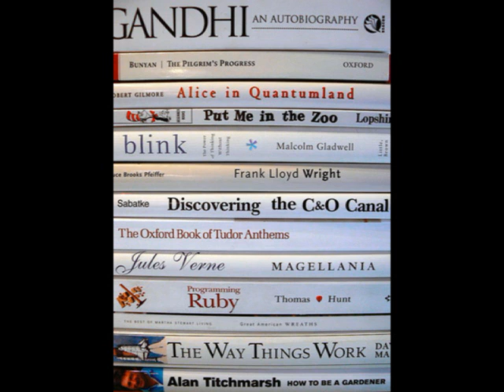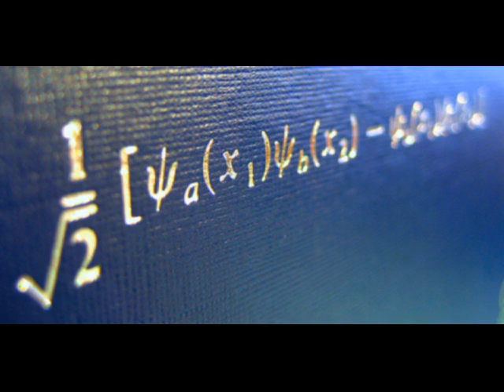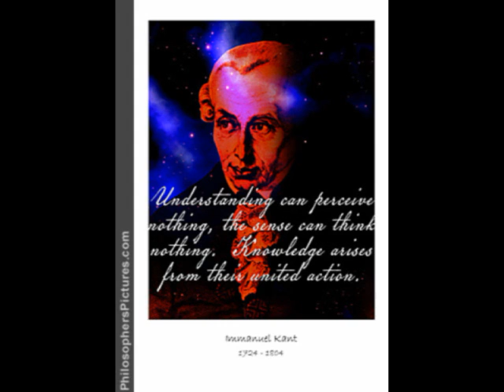Quantum Physics vs. Quantum Reality